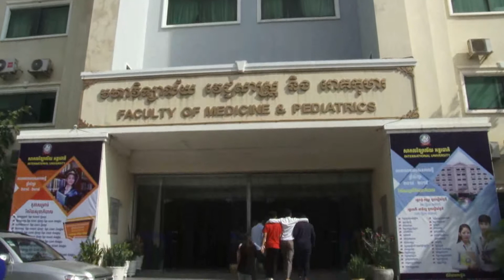IU International university sen sok 25-09-2018-6